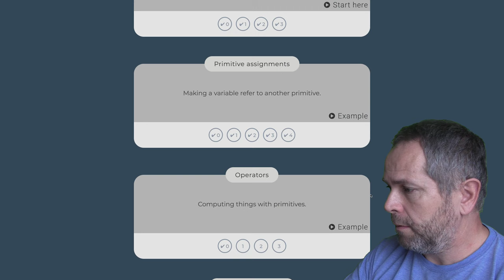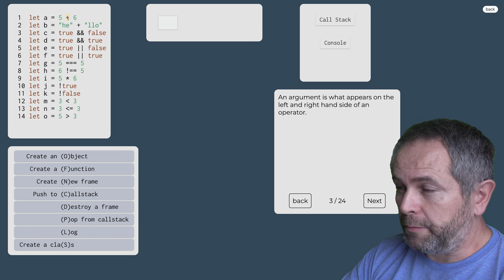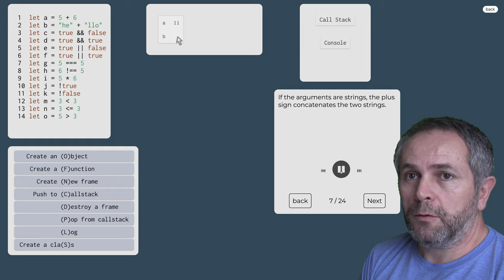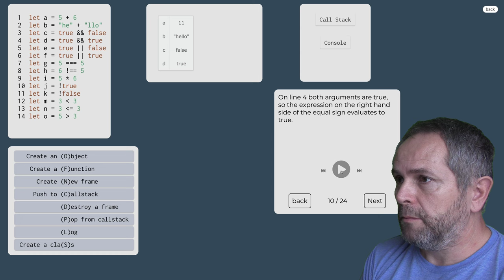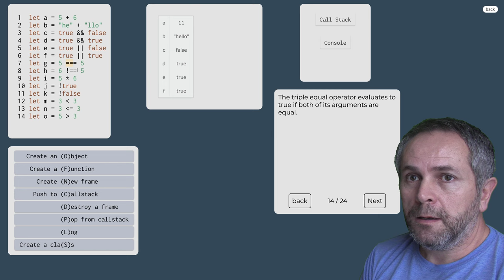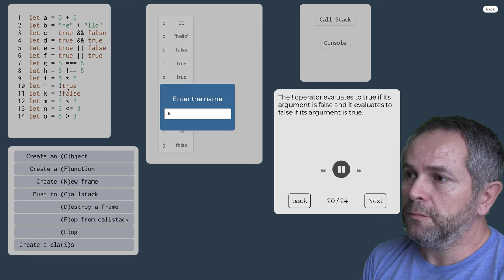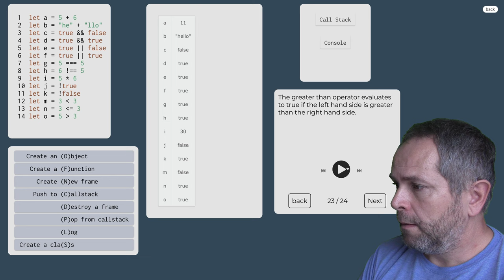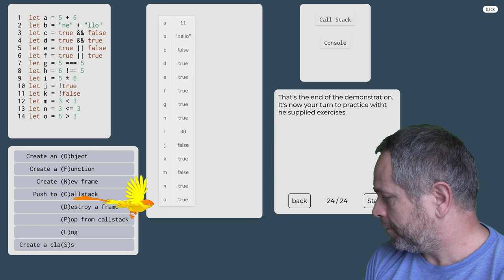982 👅 1.2.7a Operátory